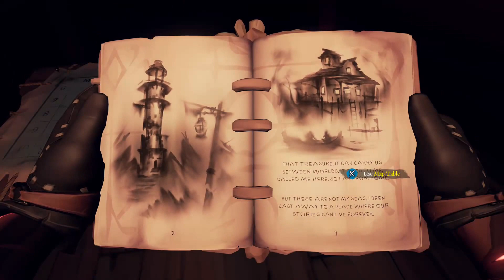Lord Of The Seas | Sea of Thieves